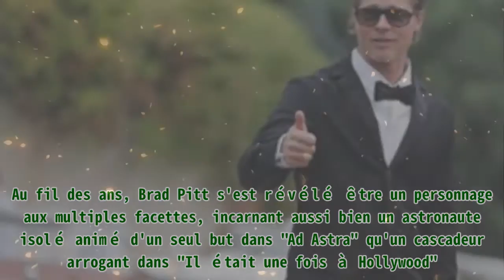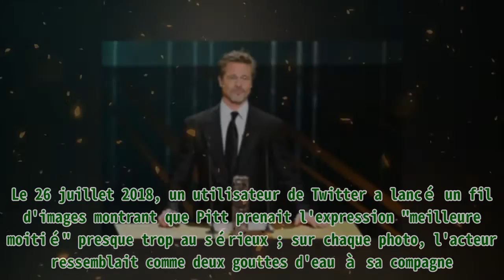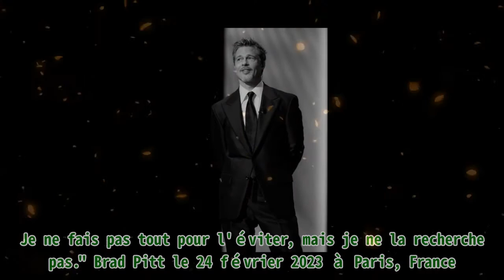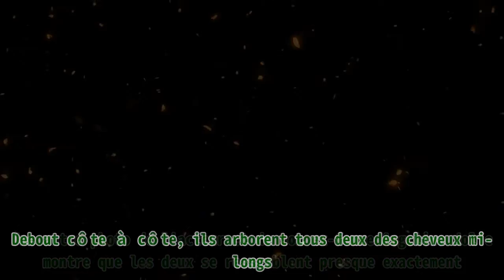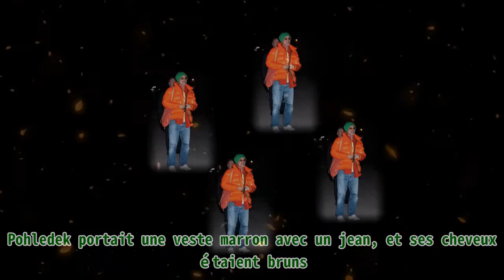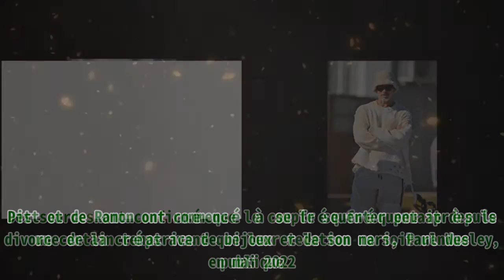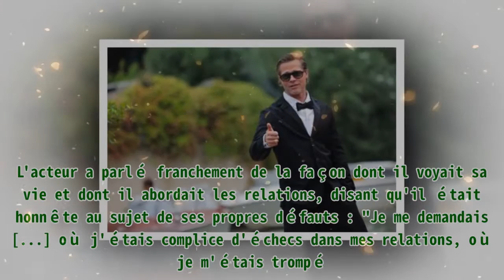Brad Pitt s'est habillé comme ses nombreuses femmes - Découvrez son style actuel alors qu'il sort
,sam zirah youtube,sam zirah youtube,sam zirah youtube,sam zirah youtube

Brad Pitt s'est habillé comme ses nombreuses femmes - Découvrez son style actuel alors qu'il sort thank buy Au fil des ans, Brad Pitt s'est révélé être un personnage aux multiples facettes, incarnant aussi bien un astronaute isolé animé d'un seul but dans "Ad Astra" qu'un cascadeur arrogant dans "Il était une fois à Hollywood". Mais peu de choses ont autant intéressé les fans de Pitt que ses multiples aventures amoureuses. En 2018, les fans ont réalisé à quel point les goûts de Pitt en matière de femmes ont évolué au fil du temps. Lorsqu'un utilisateur de Twitter a partagé une capture d'écran d'un article de presse comparant les diverses relations passées de l'acteur avec son look au fil des ans, les réseaux sociaux se sont enflammés. Soudain, tout le monde a réalisé à quel point Pitt changeait de style pour s'adapter à sa partenaire. Le 26 juillet 2018, un utilisateur de Twitter a lancé un fil d'images montrant que Pitt prenait